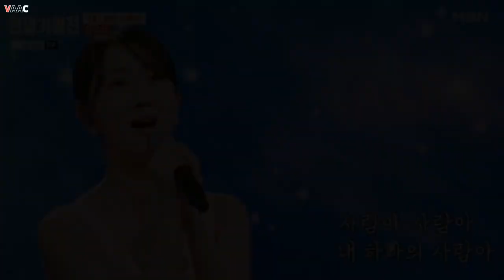‘한일가왕전’ 전유진 VS 리에만 남았다...우승컵 누구 품에?.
텐주변뉴스 - 가장 핫한 아시안스타 : 뉴스스캔들, 비하인드 영상, 뮤직비디오, 연예계 영화, 최신 아시아 스타, 모두 주변뉴스에서.텐주변뉴스 - 가장 핫한 아시안스타 : 뉴스스캔들, 비하인드 영상, 뮤직비디오, 연예계 영화, 최신 아시아 스타, 모두 주변뉴스에서 ,